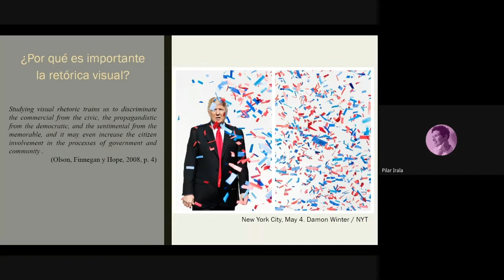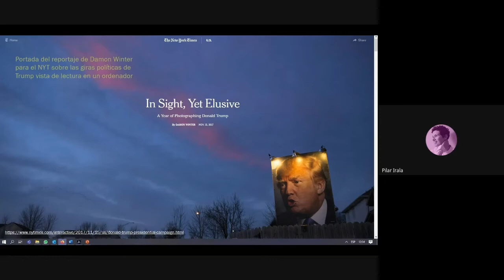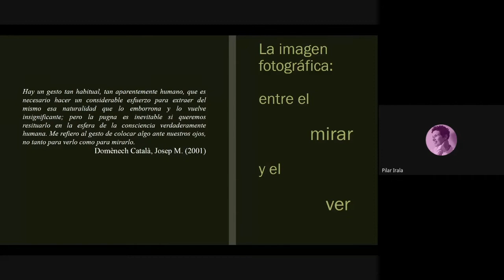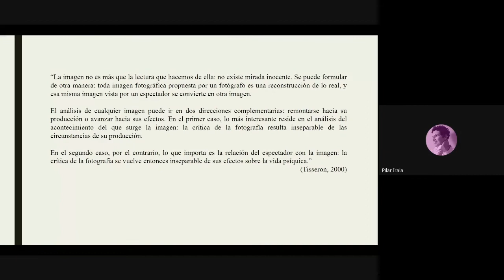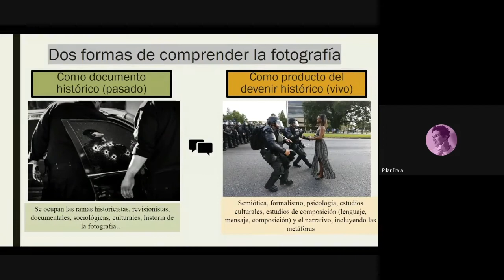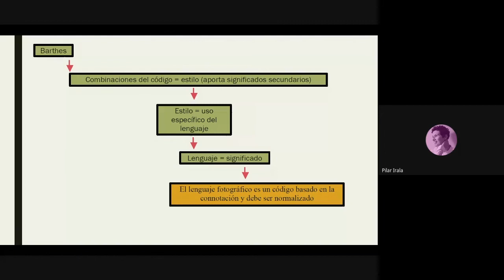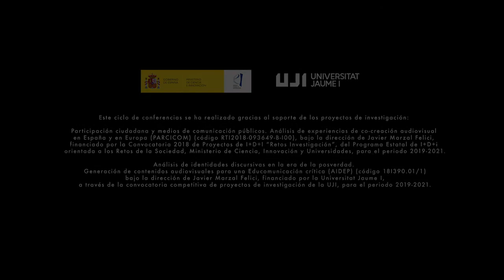[Ciclo posverdad] Pilar Irala: 'El síndrome de Barthes' - resumen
Este ciclo de conferencias propone una reflexión crítica sobre textos audiovisuales contemporáneos en los que cabe reconocer la huella del actual contexto de la política de la posverdad, que a menudo expresan la hegemonía del pensamiento liberal y determinadas construcciones de identidades individuales y colectivas, que obedecen a una ideología dominante y, en ocasiones, a visiones del mundo alternativas. Este contexto es permeable en los discursos fotográficos, audiovisuales, ludológicos —fotografía, cine, series, videojuegos, etc.—, a veces como reflejo, otras como contestación, desde posicionamientos críticos y retóricas postclásicas. Nos proponemos desenmascarar la transparencia enunciativa para revelar el espesor de la escritura y la ideología que encierran los discursos audiovisuales contemporáneos.

Pilar Irala-Hortal es profesora en la Universidad San Jorge de Zaragoza. Es la directora del Archivo Fotográfico Jalón Ángel. Sus principales líneas de investigación están centradas en las relaciones entre la fotografía, el periodismo, la retórica visual y la narrativa visual, la fotografía y las nuevas tecnologías, la fotografía contemporánea y el patrimonio histórico-fotográfico. Su último libro es El Síndrome de Barthes. La construcción retórica de la imagen fotográfica (2019).